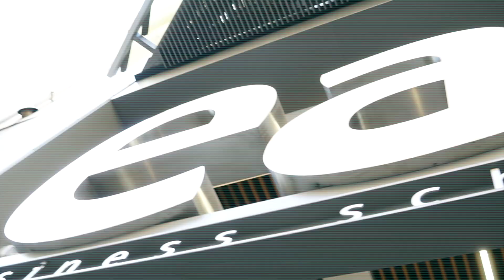Master Online en Dirección de Comunicación - síntesis | EADA Business School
El Master en Dirección de Comunicación es una experiencia formativa única en la que desarrollarás las competencias directivas clave para liderar con éxito en la era digital. También gestionarás con visión estratégica la marca, la comunicación y la reputación corporativa, y ejercerás un liderazgo sostenible que también aporte valor a la sociedad.

Vas a adquirir, actualizar y reforzar conocimientos sobre el poder estratégico de la comunicación. Te preparará para detectar oportunidades, analizar riesgos y gestionar crisis, resolver problemas complejos, lograr resultados a largo plazo y facilitar los cambios organizativos.